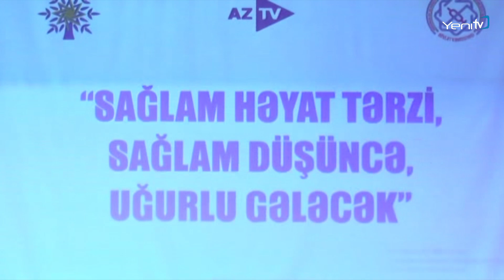“Sağlam həyat tərzi, sağlam düşüncə, uğurlu gələcək”